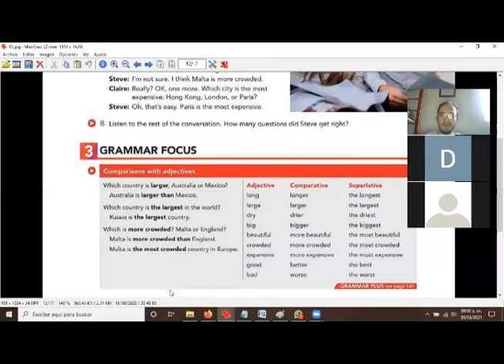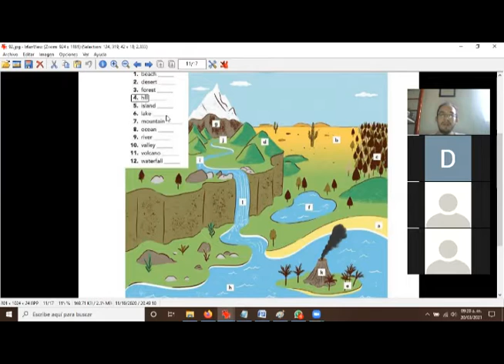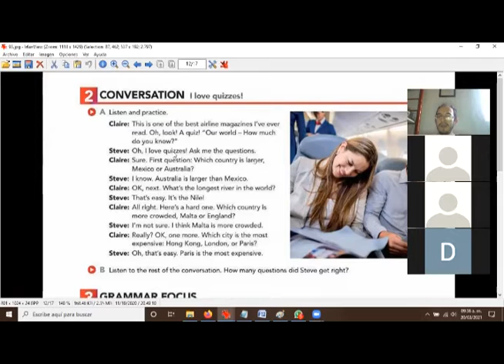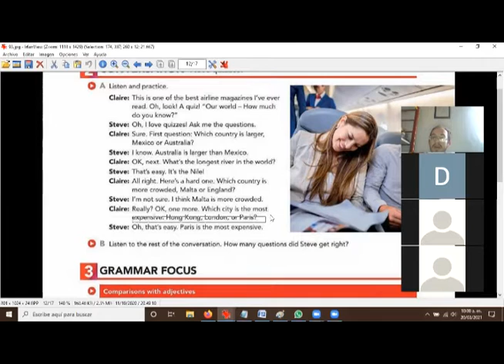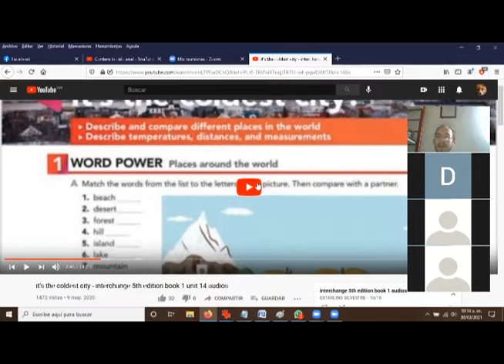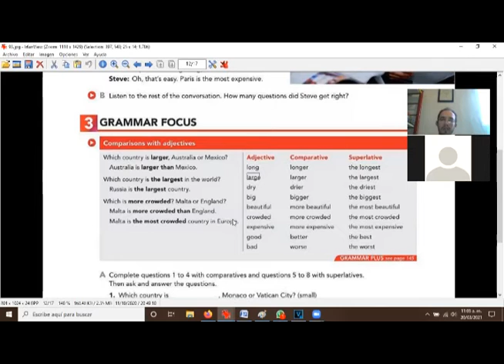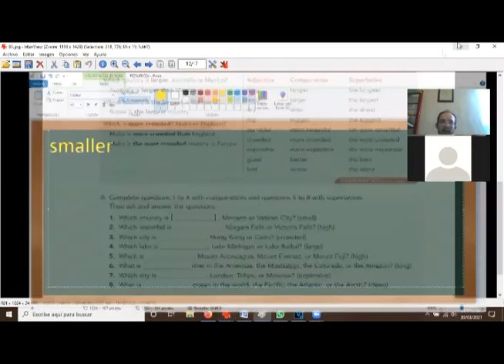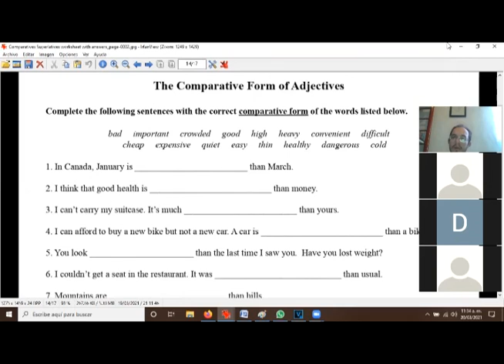2021 03 20 DECIMO SABADO UAS